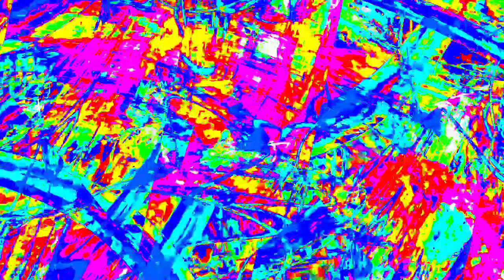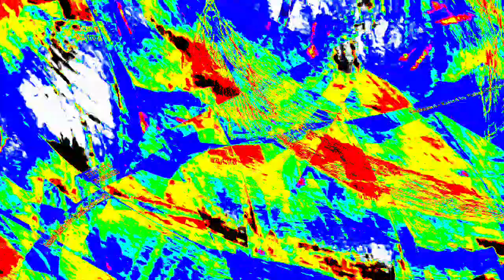[EPILEPSY WARNING] Movie 23 12 29 20h45m38s